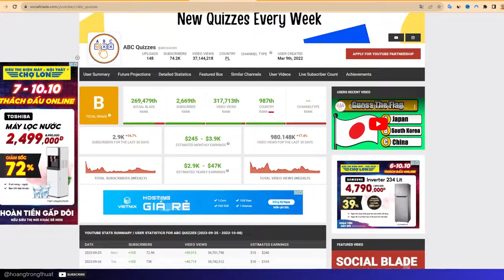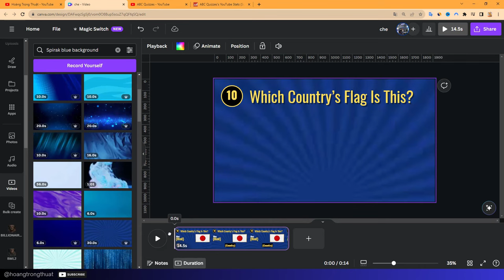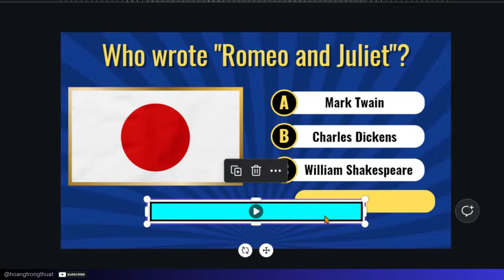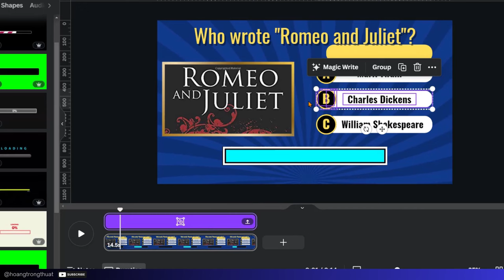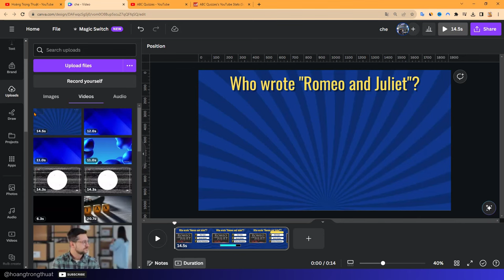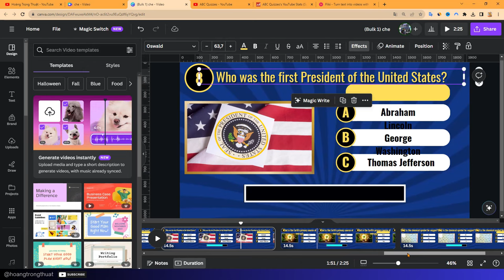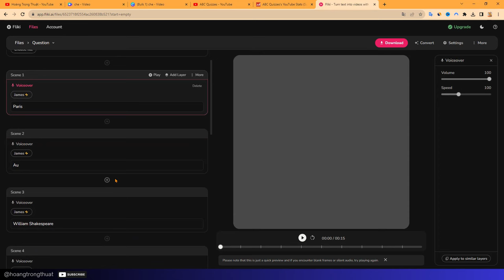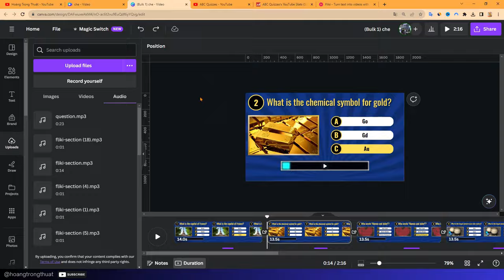Cách Tạo Video Câu Đố Trắc Nghiệm Viral Trên Youtube, Sử Dụng ChatGPT, Canva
⚠️ FREE 50 Ý TƯỞNG DIGITAL PRODUCTS - KIẾM TIỀN ONLINE 2023

📌Công cụ hỗ trợ:
o VidIQ - SEO và Bắt Trend Youtube Tăng View:
o NordVPN - Fake IP 233 khu vực trên thế giới:
o Ai Tool Text To Voice (Murf Ai)